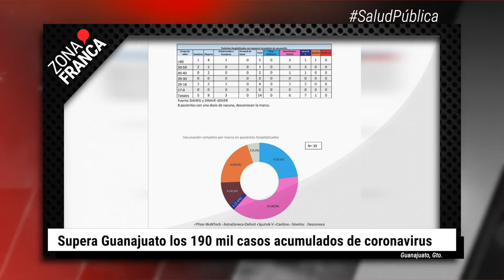Supera Guanajuato los 190 mil casos acumulados de COVID-19 | BrevesDeLaZona📰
Te traemos LoMásDestacado de Guanajuato
- Colectivas exigen cumplimiento de la identificación de cuerpos durante memorial en Irapuato.
- Supera Guanajuato los 190 mil casos acumulados de coronavirus.
- Funerarios reducen cremaciones por antiCovid; la mayoría son jóvenes que no se vacunaron.